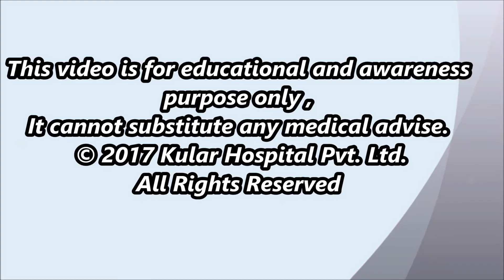Best Weight loss surgery in Punjab|India| Mini Gastric Bypass|Dr.Kular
34 years male from Punjab underwent  Mini  Gastric Bypass Surgery by  Dr. Kular at Kular Hospital (Kular Bariatrics), Bija, India. He has lost 4 kg within 7 days.